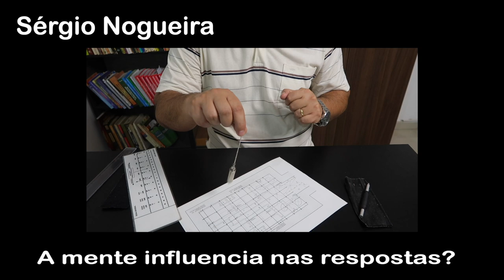Nós podemos influenciar no movimento do pêndulo?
Uma das dúvidas que atormentam quem está iniciando na radiestesia é até que ponto que a mente pode influenciar nos movimentos do pêndulo.
Vamos entender melhor esta questão neste vídeo.

Temos a única formação de radiestesia no Brasil com reconhecimento internacional. Conheça nossa Escola.

Política de Comentários do Canal:
1. Ao comentar você concorda e permite que o texto, nome de perfil e imagem de perfil, possam ser usados para ilustrar e compor conteúdo em vídeo e postagem aqui deste canal, sem custo ou ônus para o criador;
2. Comentários estão sujeitos à moderação do criador do canal e ao sistema automático do YouTube; Os comentários devem ser adequados ao assunto/tema do vídeos/canal. Comentários fora de contexto podem ser excluídos;
3. Estas regras são retroativas e se aplicam a todo o canal, em qualquer vídeo que tenha comentários públicos.
4. Se o comentário for excluído (pelo perfil que comentou ou pelo administrador do canal), mas já tiver sido usado e exibido em algum vídeo do canal, o conteúdo em vídeo NÃO será excluído.